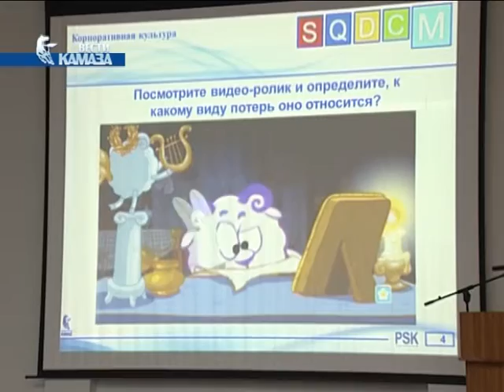«КАМАЗ» и КНИТУ-КАИ: кафедра бережливого производства